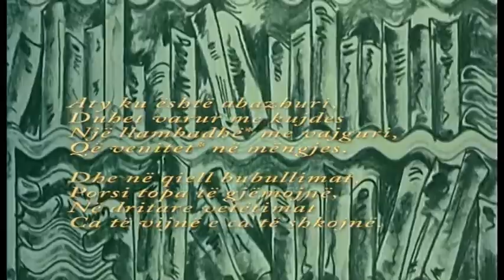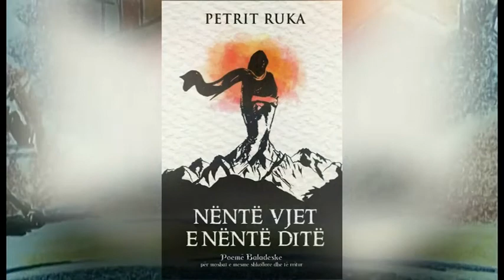"NENTE VJET E NENTE DITE". poeme baladeske nga PETRIT RUKA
Nje poeme baladeske me autor Petrit Ruka nga libri me te njejtin titull, botim i vitit 2016. Tirane.
Interpretuar nga regjisori Roland Roshi
Ilustrimi i animuar nga piktori Artur Dauti
Muzika nga Aleksander Lalo